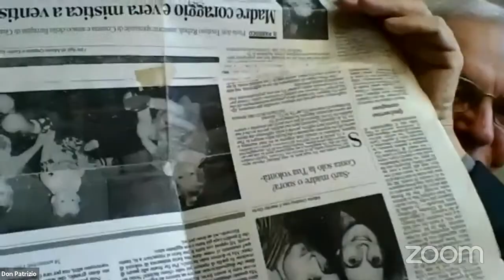Cristina: Una vita donata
Un viaggio nel diario di Cristina dove l'amore per la vita e la sofferenza si intrecciano trovando nella forza della fede il nodo più stretto. Con don Patrizio Garascia